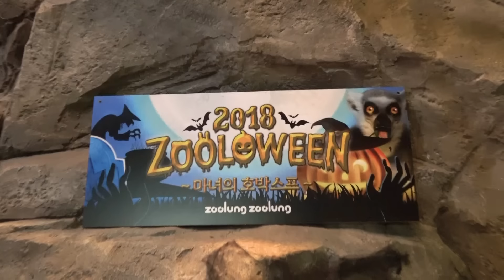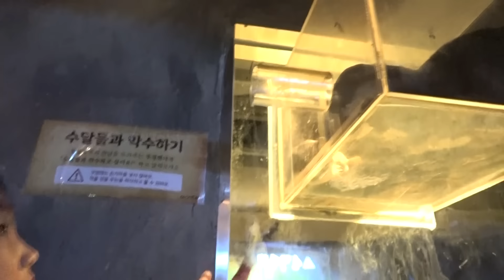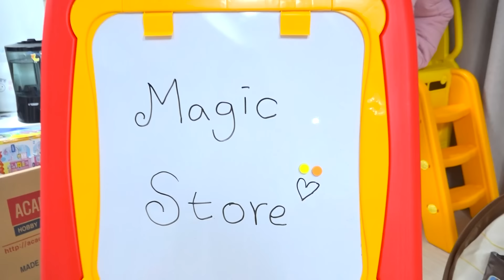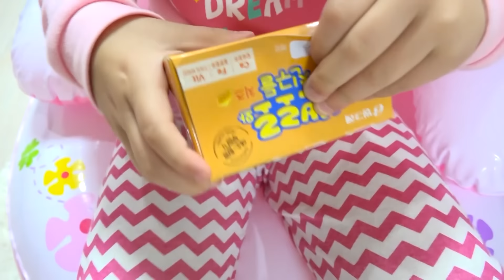보람이와 친구들의 신비한 비밀의 방 탐험하기 Boram and friends Explore the Mysterious Secret Room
보람이와 친구들의 비밀 방에서 스릴 넘치는 모험!
Boram and friend's thrilling adventure in the secret room!

Boram Tube Vlog [보람튜브 브이로그]
안녕하세요, Boram Tube Vlog [보람튜브 브이로그] 에 오신 것을 환영합니다 !!

Hello everyone, welcome to Boram Tube Vlog !!